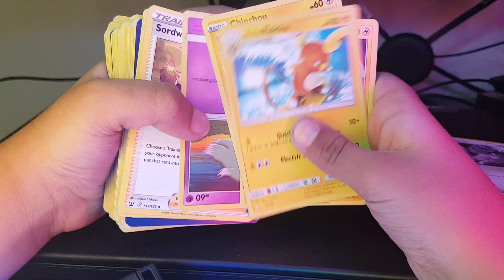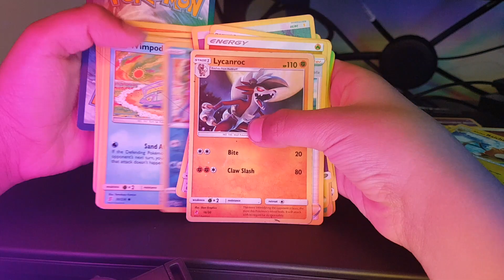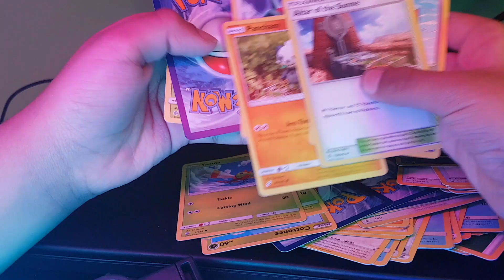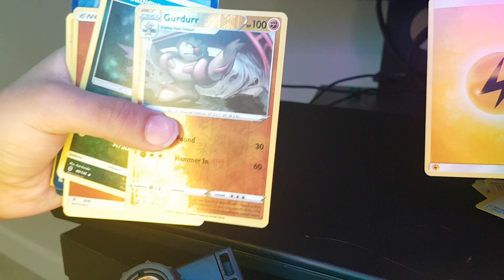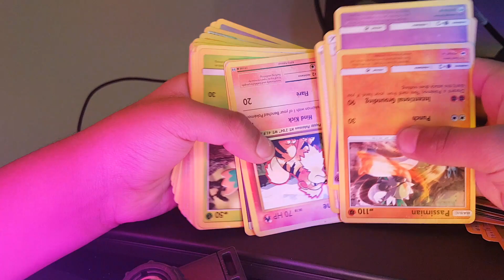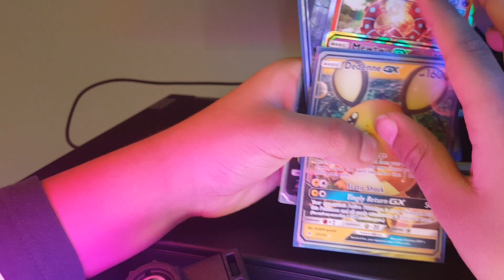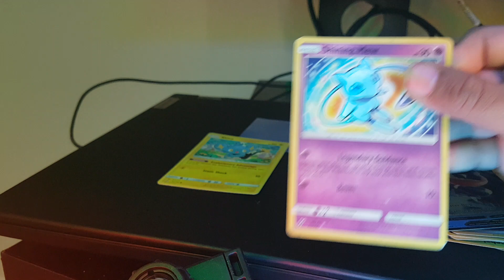my pokemon collection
hi guys today we I am going to show my pokemon card collection hope you guys like it.